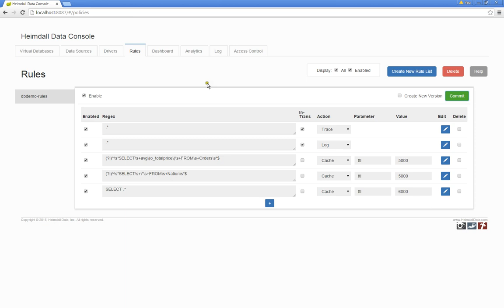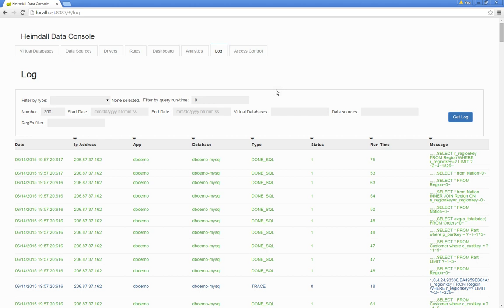Heimdall Linux Installation Part 2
Step by step Heimdall installation for Linux.